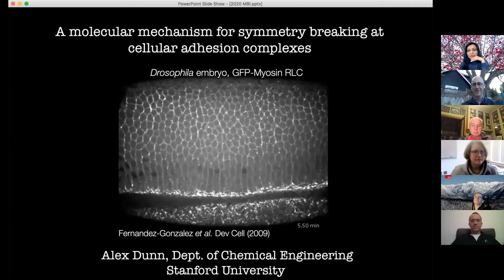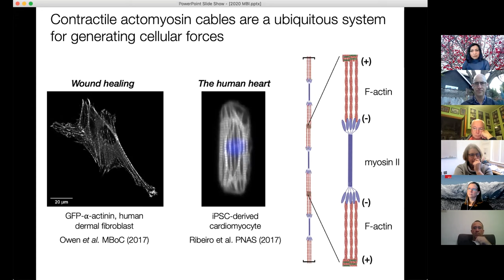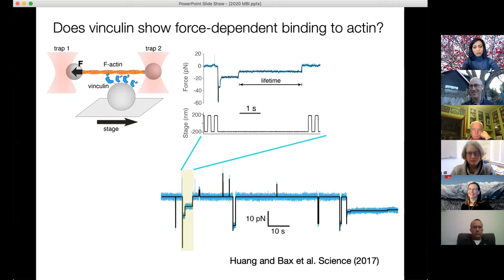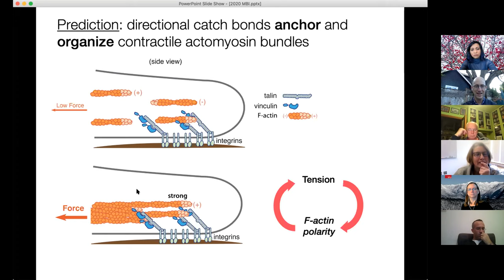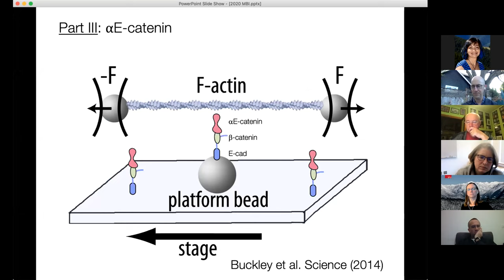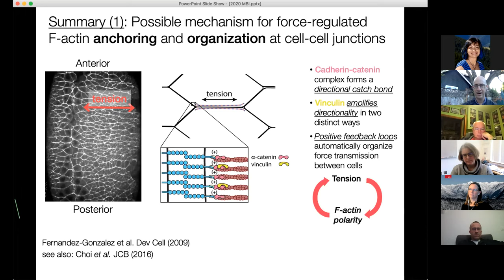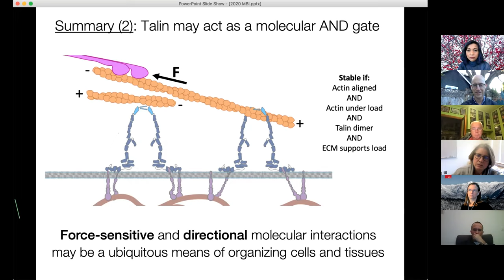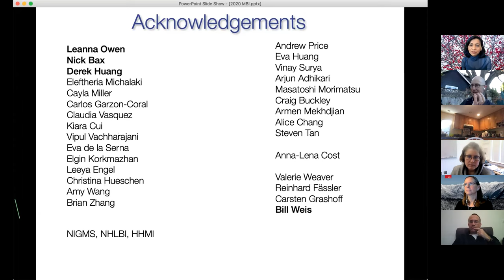Alex Dunn - Molecular mechanisms for symmetry breaking at cellular adhesion complexes -BPPB seminar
Alex Dunn - Molecular mechanisms for symmetry breaking at cellular adhesion complexes . Part of the Biological Physics/Physical Biology seminar series on December 18, 2020.

Copyright Alex Dunn 2020.